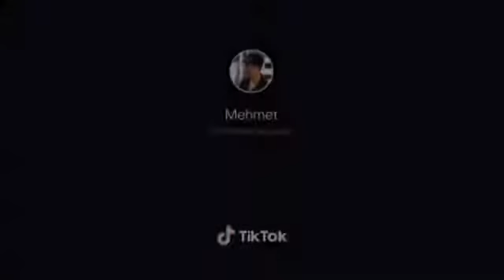TİK TOK EN İYİ AKIMI - SLOWMOTİON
tiktok en iyi akımlar
En Yeni Ve En İyi Akımlar
liselilerden efsane akımlar
türk liselilerden efsane akımlar
en güzel akımlar
yeni farklı akımlar
bağımlılık yapan akımlar
instagram akım videoları
yeni ve farklı akımlar
akım
en yeni akımlar
EN ÇOK İZLENEN SLOWMO VİDEOLARI | TikTok #2